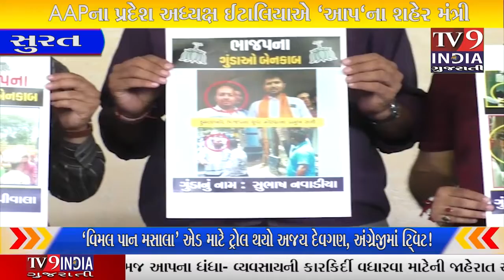રજૂઆત કર્યા બાદ પણ અજાણ્યા સામે ગુનો નોંધાયોઃ ઈટાલિયા...|TV9INDIA GUJARATI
સુરતમાં ગતરોજ ભાજપના કાર્યાલય ખાતે વિરોધ કરવા ગયેલા આપના કાર્યકરો અને ભાજપના કાર્યકરો વચ્ચે મારામારી થઈ હતી. જેમાં આપના મહામંત્રી અને યુવા પ્રમુખને માર મારવામાં આવ્યો હતો. જેને લઈને આજે આપના ગુજરાત પ્રદેશ અધ્યક્ષ ગોપાલ ઈટાલિયાએ પ્રેસ કોન્ફરન્સ કરી ભાજપ પર પ્રહારો કર્યા હતા. આ સાથે જ માર મારનાર ભાજપના જ કાર્યકરો હોવાનો પુરાવો આપ્યો હતો.